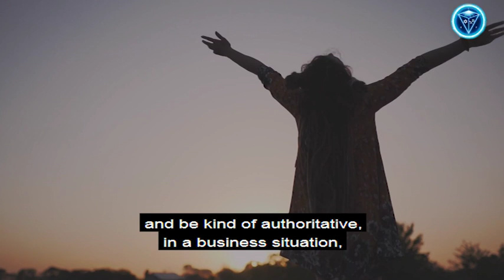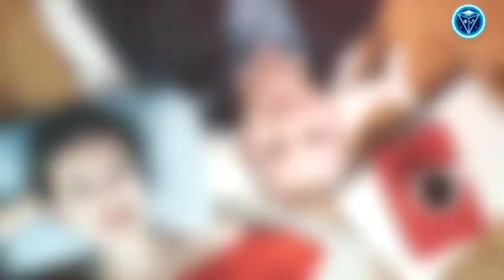How to Harness Raw Emotion - Remove Your Mental Armor (JERRY SARGEANT)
To step fully into your power you must harness your raw emotion. Once our mental armor is removed, this raw emotion can be nurtured and utilized to unleash massive authentic firepower. Most men need to expand their feminine nature and most women must raise their masculine energies. Bringing the masculine and feminine into perfect equilibrium is what gives every woman and man the wisdom to be fierce and compassionate, both at the same time, balanced but strong and decisive in their approach to life. There is a beauty that illuminates the space of a fierce woman and a magic that exuberates from a gentle and compassionate man, when both are balanced in their feminine and their masculine energies. Watch the video to see how when you honour your emotions they can heal you and fuel you in the most positive way.

I'm Jerry Sargeant and I am on a mission to change consciousness on this planet, kick start your inner awakening and raise the vibration, so we, as sisters and brothers can live in a more harmonious experience. When you change your consciousness, you can change your energy and in doing so, thrive amongst the chaos, until chaos completely dissolves because of the planets and our human families vibration, sky-rockets. If you want to know how to activate your DNA or Pineal Gland, heal yourself or others, meditate or are searching for wisdom to elevate your life, then this channel is for you.